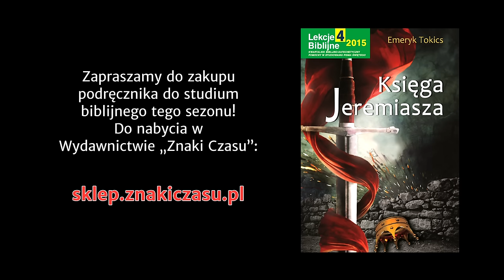Studium biblijne - 238 ): Pięciu ostatnich królów Judy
Studium biblijne lekcji Szkoły Sobotniej dla dorosłych (sezon 19) z 17 października 2015 r., pt. "Pięciu ostatnich królów Judy". Na podstawie kwartalnika "Lekcje biblijne 4/2015": Emeryk Tokics, "Księga Jeremiasza".

STUDIUM BIEŻĄCEGO TYGODNIA: 2 Krn 34,1-33; Jr 22,1-19; 29,1-14; 2 Krn 36,11-14; Jr 23,2-8.

TEKST PRZEWODNI: „Sądził sprawę ubogiego i biednego, i wtedy było dobrze. Czy nie na tym polega to, że się mnie zna?” (Jr 22,16).

W STUDIUM UDZIAŁ BIORĄ: Władysław Polok (prowadzący), Damian Bilicz, Maria Bartow, Julian Hatała.